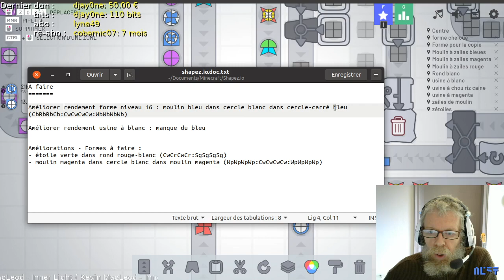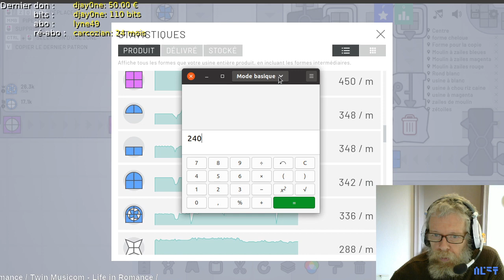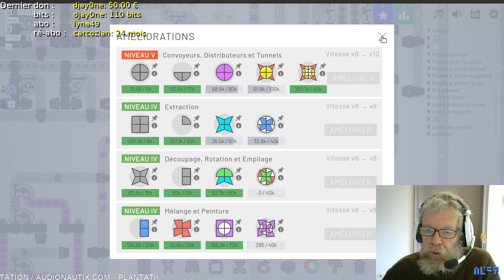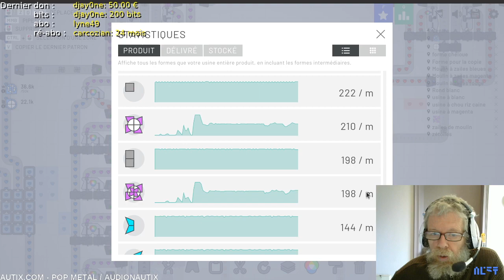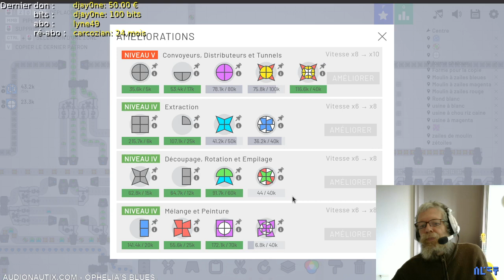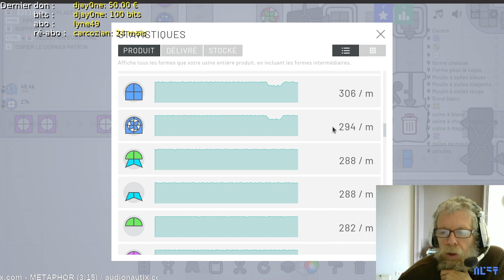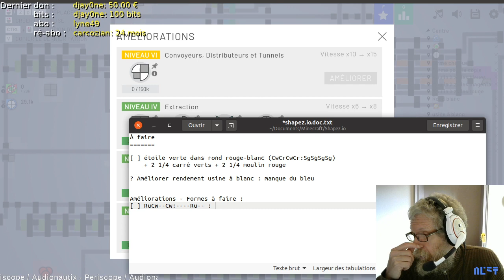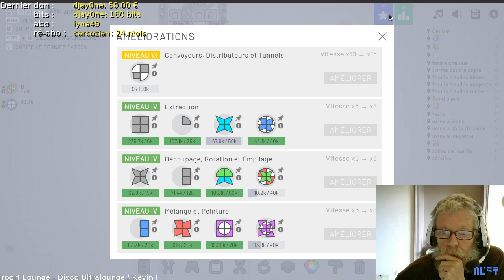Shapez.io - niveau 16 - LIVE 2020.09.26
Rediff du live du samedi 26/09/2020.

Pour me soutenir (nouveauté : vous pouvez regarder une pub pour me soutenir ! c'est à droite « Regarder la vidéo »)